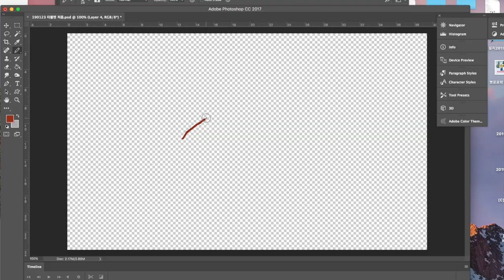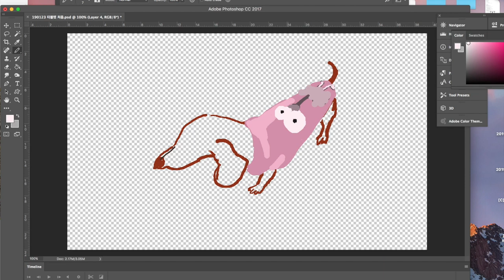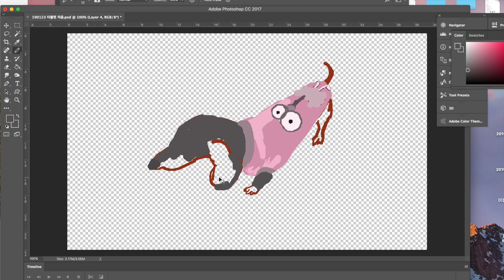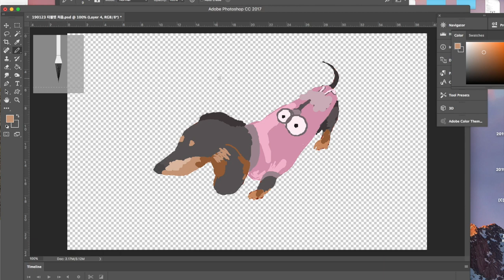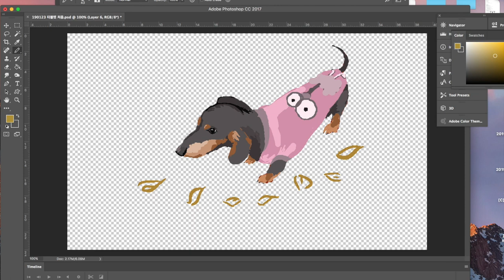[포토샵그림 1] 강아지그림, 닥스훈트그림, 휴이온 타블렛으로 그렸어요 Dachshund, Huibeon tablet, walking dog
강아지그림, 닥스훈트 그림, 타블렛, 컴퓨터그림, 휴이온타블렛 산 기념으로 처음 그리는 그림/ 휴이온타블렛 H6 10Pro (8192) 저렴하고 성능좋아요
타블렛 처음 사용하는 완전 초짜구요~ 사자마자 설명서대로 사이트가서 드라이버 설치하고 한번 연습해본후 바로 그린 그림이예요~~
나의 애완견 슈렉은 5살에 우리 집에 와서 11년동안 같이 살았어요~
2017년 겨울에 하늘로 간 나의 애완견 닥스훈트 '슈렉'을  포토샵으로 그렸어요~
HUION 그래픽 타블렛 H610PRO 로 강아지를 그림, 성능이 좋네요~^^
구독* 과 좋아요* 부탁합니다~^^